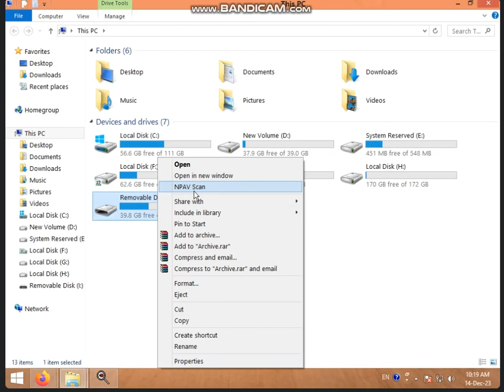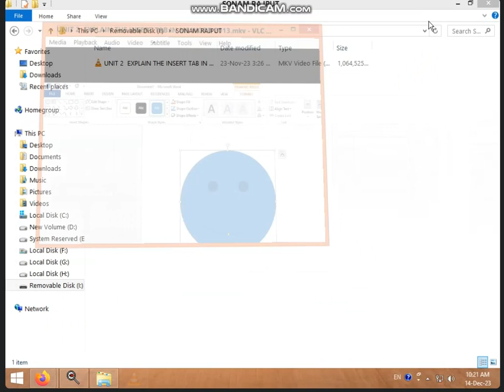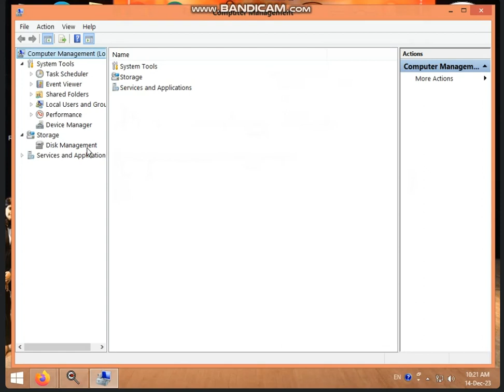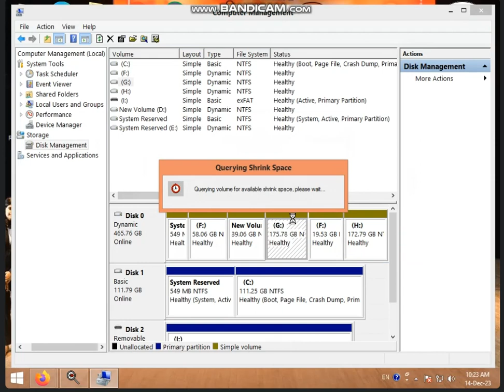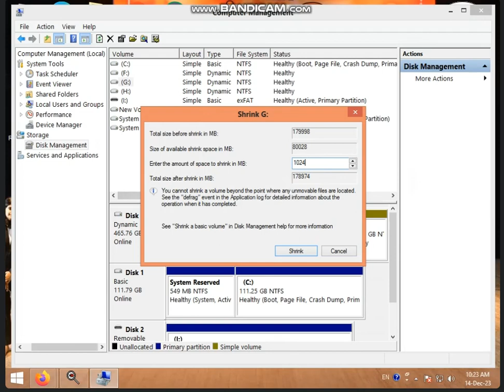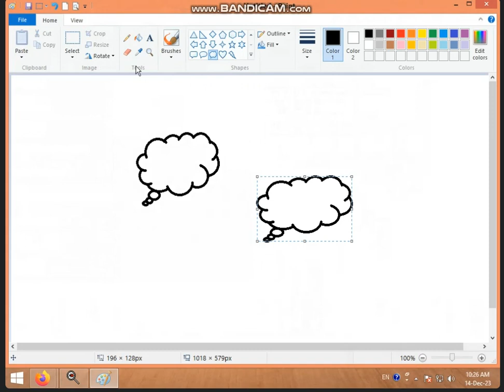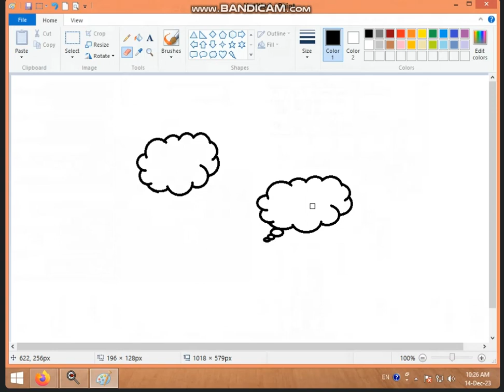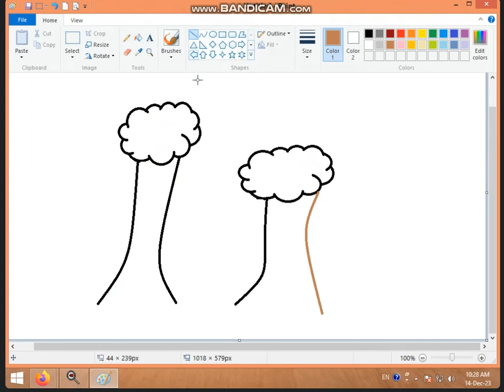10:00 TO 10:30 PART-2SCREEN SAVER + HOW TO PLAY VIDEO & AUDIO IN COMPUTER BY SARIKA KIRAR 14 DEC2023